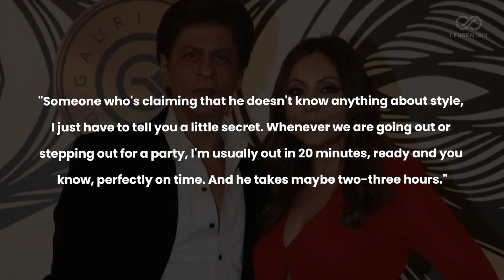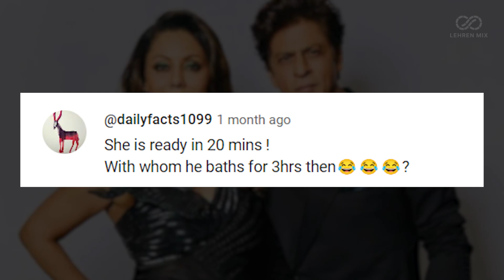When Shah Rukh Khan Embarrassed Gauri By Saying That They Bath Together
SRK once left his wife Gauri embarrassed at a Bollywood award function.